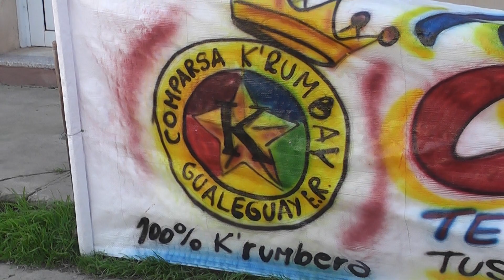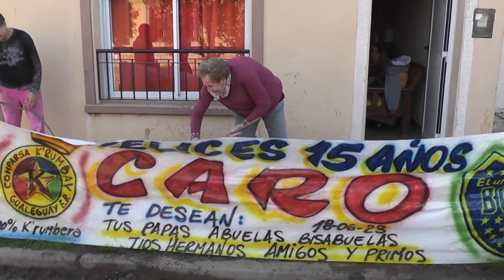Engrudete 15 años Caro Sacristani